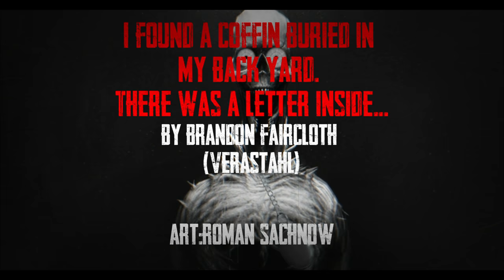I Think Something Terrifying Is Buried In My Backyard.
The inside of the lid was covered in scratches. Darkly stained scratches that could have easily been old dried blood.

Brandon Faircloth
r/Verastahl

►Story Video Effects:
Lighthouse Horror

Special thank you to Verastahl for another amazing story! Make sure to check out his work on amazon!  (Link above)